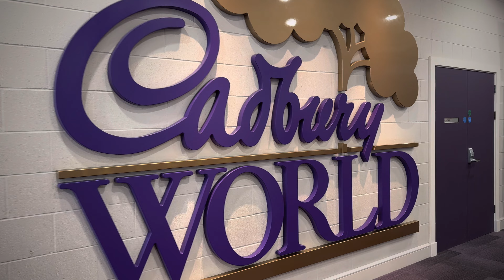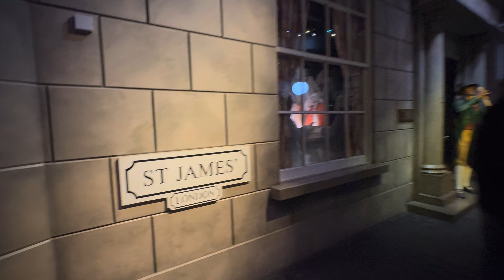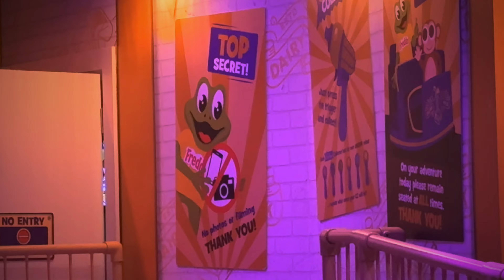An Afternoon at Cadbury’s World Wednesday 5th June 2024 Trailer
Filmed Wednesday 5th June 2024

Here’s some Highlights of our latest adventure, Once all the Footage is edited it will be released as our Next offering, so for now lets just leave it as “Coming Soon”

Thanks

Music on this Vlog from:

GoPro Studio